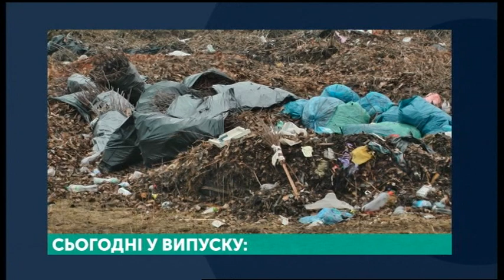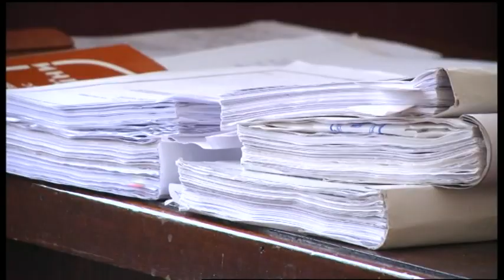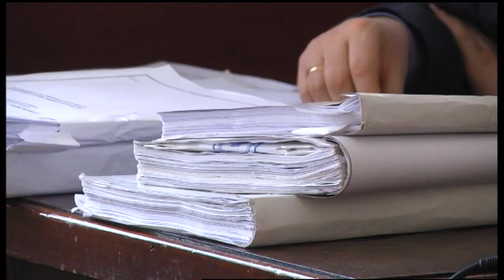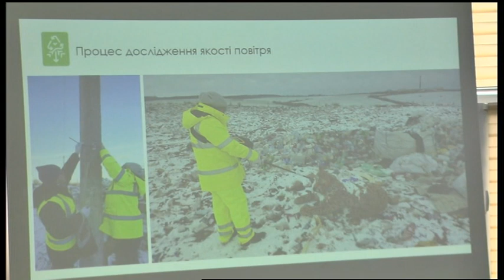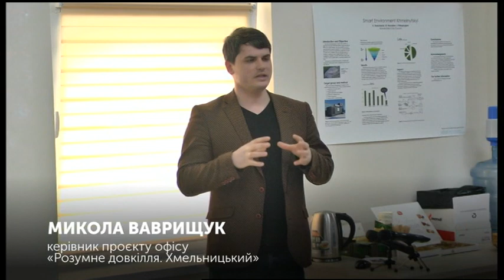10.03.2020. Новини. 20:30